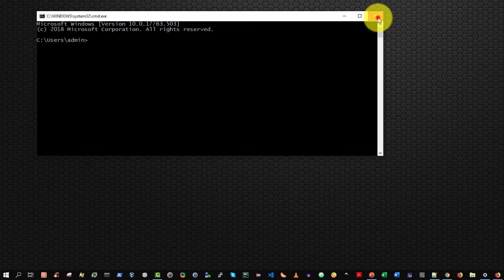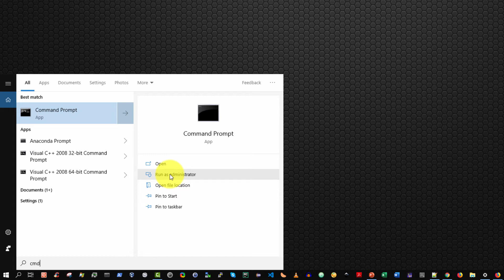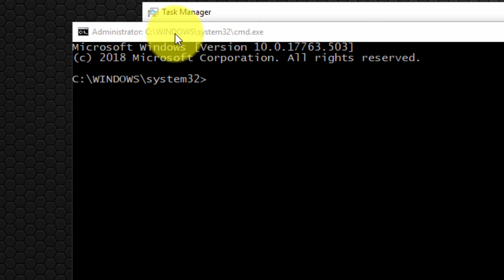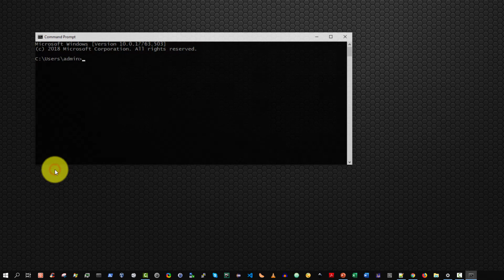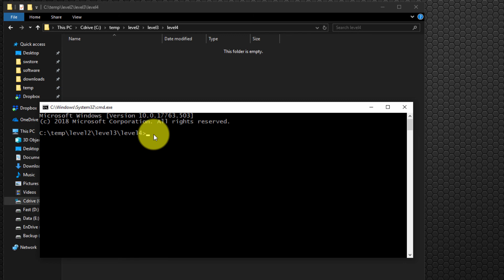How to Open (CMD) Command Prompt in Windows 10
5 ways demonstrating how to open the Windows Command Prompt in Windows 10. I also demonstrate how to open the Command Prompt in a current folder or directory.  In addition, I show how to run the Command Prompt with Administrator privileges.

I hope you find this video beneficial. Please leave any comments or feedback in the comments section and I will respond as soon as I can.  Thank you.

WATCH SOME VIRTUALBOX VIDEOS

WATCH SOME JAVA TUTORIALS